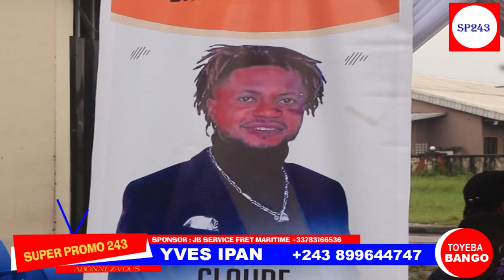LEVÉE DU C0RPS DE L ARTISTE COMEDIEN AWILO AKUFAKI NA CARNAVAL HERITIER WATA SA FEMME EM0T!0NNEE